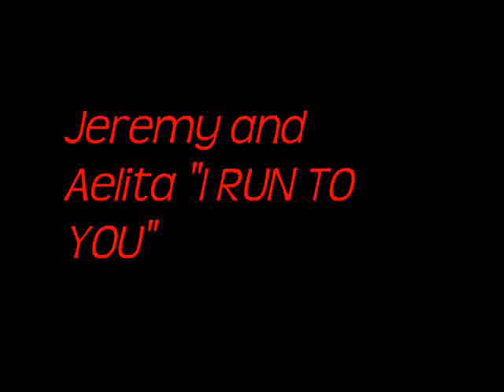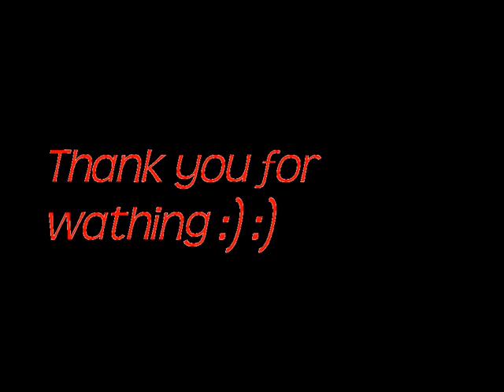Jeremy and Aelita I Run to You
This is my first video so i hope you like. I figured that Jeremy and Aelita need their relationship shown more so I made this. ENJOY!